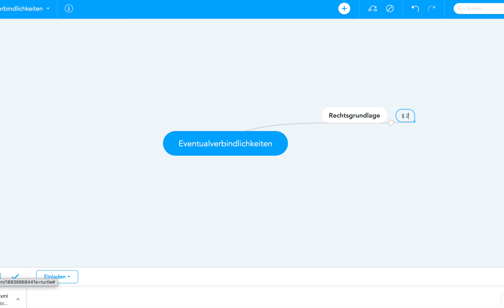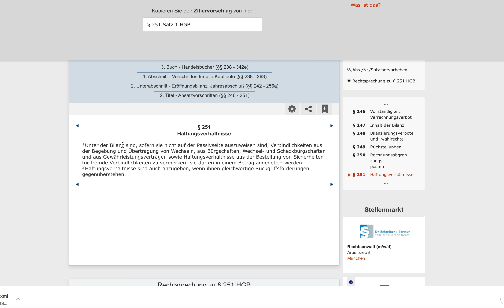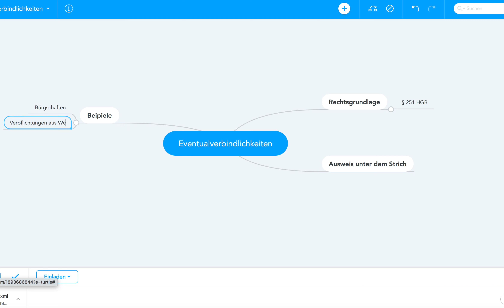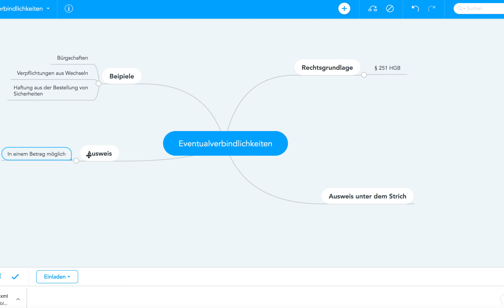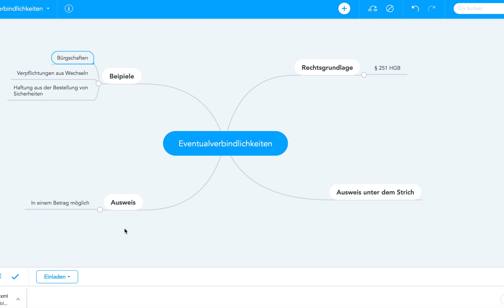Eventualverbindlichkeiten, Mind Map für die Prüfung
Beispiele:
• Betriebswirt
• Technischer Betriebswirt
• Technischer Fachwirt
• Industriefachwirt
• Wirtschaftsfachwirt
• Handelsfachwirt
• Personalfachkaufmann
• Industriemeister
• Küchenmeister
• Restaurantmeister
• Hotelmeister
• Abwassermeister
• Wassermeister